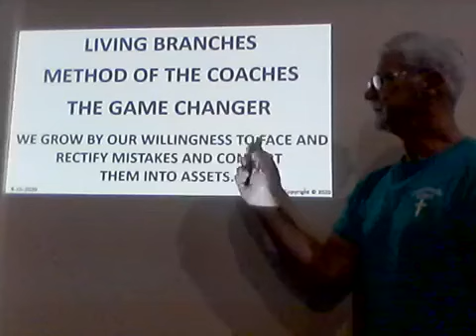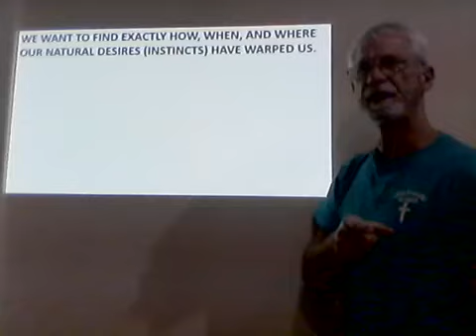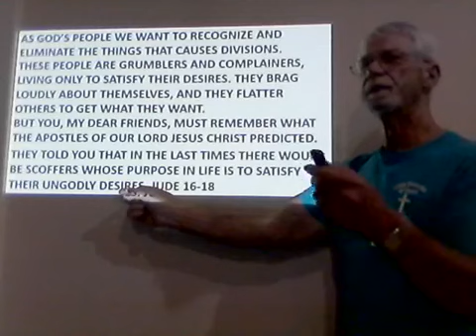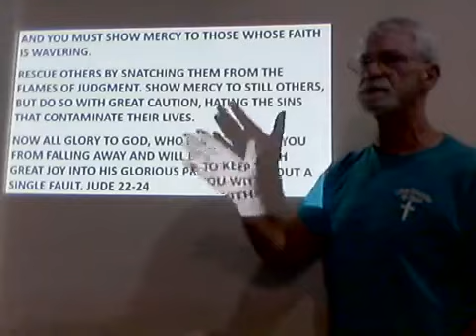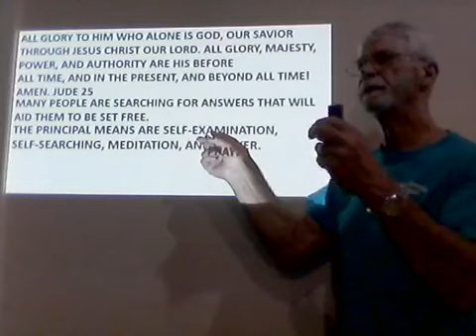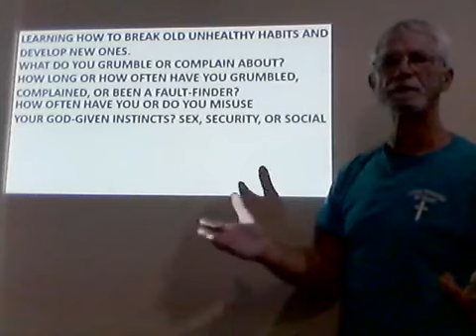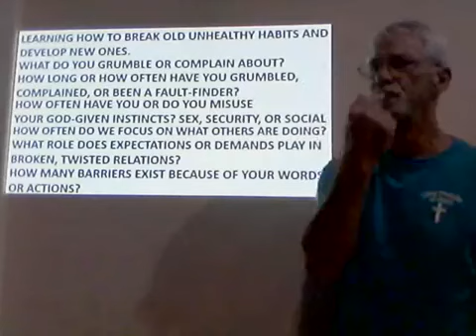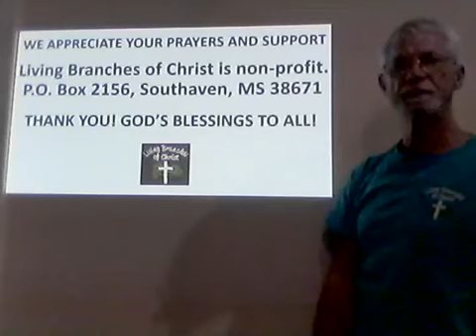Living Branches Method of the Coaches 9-15-20 Topic What Causes Divisions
Living Branches is a Christian based Channel providing workshops instructed by John Coleman on how to put God first in your life.  He also teaches you how to acquire the discipline required to put spiritual principles into effect in your everyday life, so that we can live as God would want us to live, based on the word of God in the Bible.

We will get back to you ASAP.
God Bless!